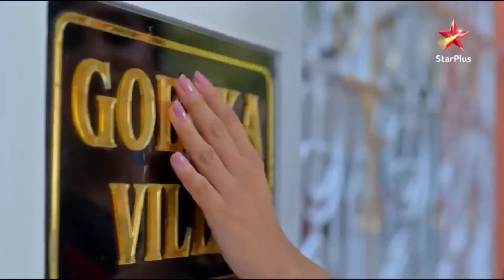Socking salary of ye rishta kya kahlata hai star cast 2023 | ye rishta kya kahlata hai actors salary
Socking salary of Gum hai kisi ke pyar mein star cast 2023 | Gum hai kisi ke pyar mein actors salary

Source -

Cast-

Others Quarie:-

ye rista kya kahlata hai full episode today star utsav
ye rista kya kahlata hai aaj ka episode star utsav
ye rista kya kahlata hai full today episode
ye rista kya kahlata hai all episode
ye rista kya kahlata hai full episode today live
ye rista kya kahlata hai episode
ye rista kya kahlata hai full episode star utsav
ye rista kya kahlata hai full episode star utsav today
ye rista kya kahlata hai star utsav live
ye rista kya kahlata hai live star utsav
ye rista kya kahlata hai star cast and their salary
ye rista kya kahlata hai actors
ye rista kya kahlata hai actors salary
ye rista kya kahlata hai actors fees
ye rista kya kahlata hai star cast per episode fees
gum hai kisi ke pyar mein old episode
star utsav
salary

Please